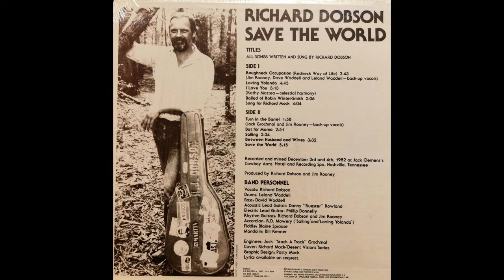Richard Dobson - Sailing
From the 1983 LP  Save The World